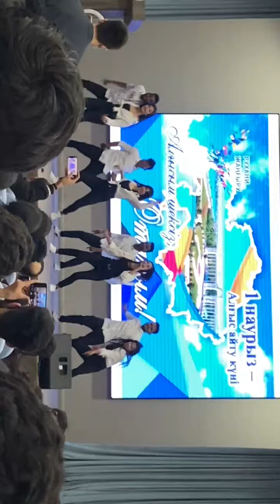NORTH INDIANS DANCES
North Indian class